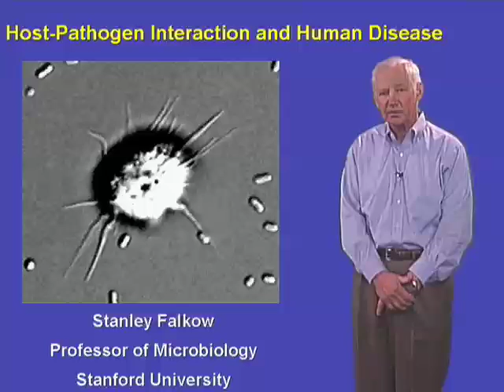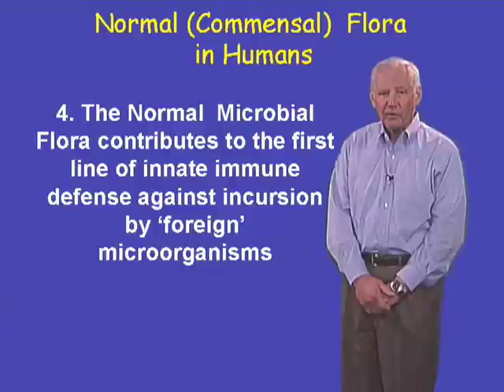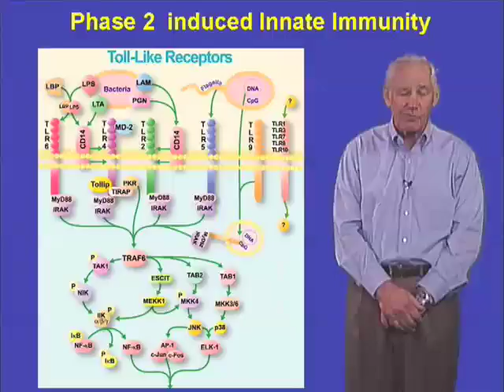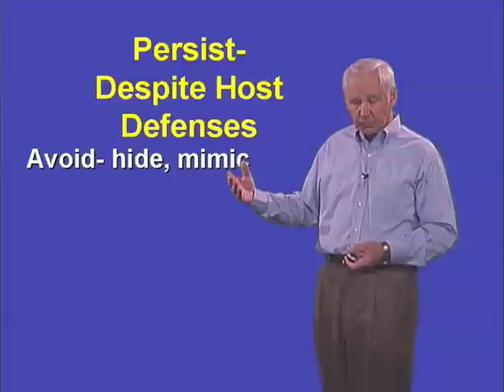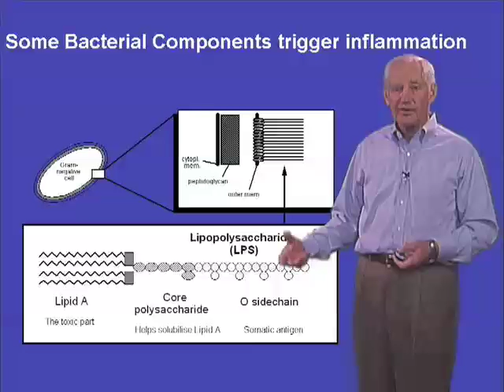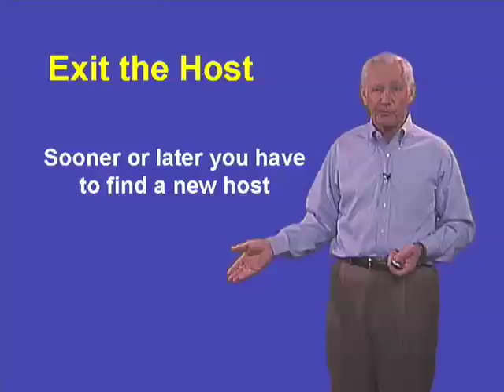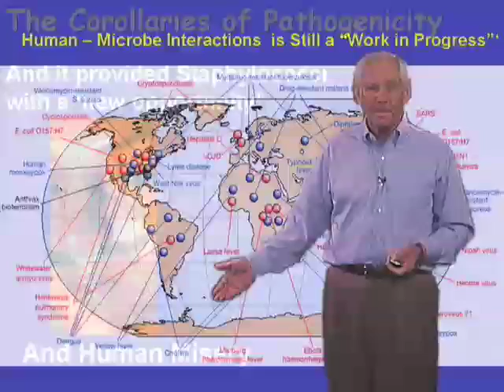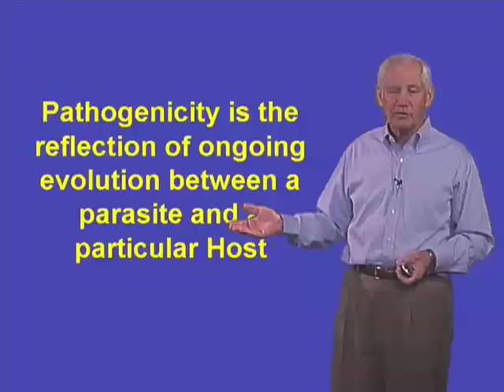Stanley Falkow (Stanford University) Part 1: Human-Pathogen Interaction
Lecture Overview

Ninety percent of the cells humans carry are microbes. Only a few of the bacteria we encounter are pathogenic and can cause disease. Pathogens possess the inherent ability to cross anatomic barriers or breach other host defenses that limit the microbes that make up our normal flora. A significant part of human evolution has gone into developing ways to thwart microbial intrusion. In turn, microbes have come up with clever ways to avoid and circumvent host defenses but human — microbe interactions is still a "Work in Progress." When we study pathogens we learn as much about ourselves as we do about them.

Helicobacter pylori lives in the human stomach. It causes gastritis, ulcer disease and even gastric cancer. Some H. pylori can inject a protein, CagA, into gastric epithelial cells. CagA interacts with the tight junctions that bind cells together and with signaling molecules affecting motility and proliferation. CagA is associated with ulcer disease and cancer but we don't understand how it works to favor malignancy. Not long ago in history most humans carried H. pylori ; the incidence of carriage and gastric cancer is dropping but there is evidence that this microbe also had a protective effect on human health.